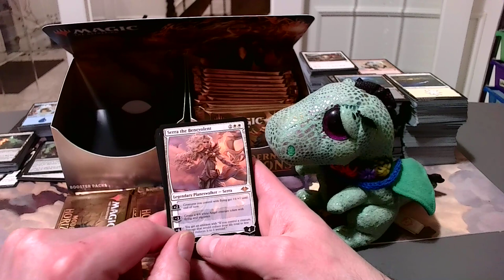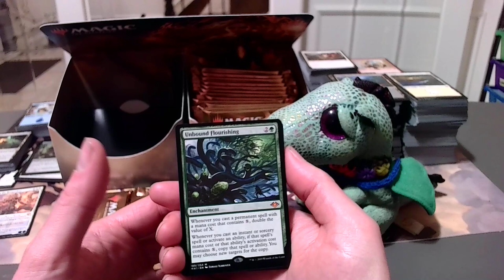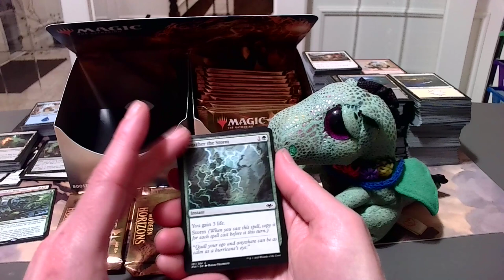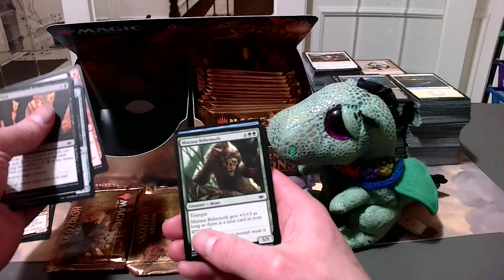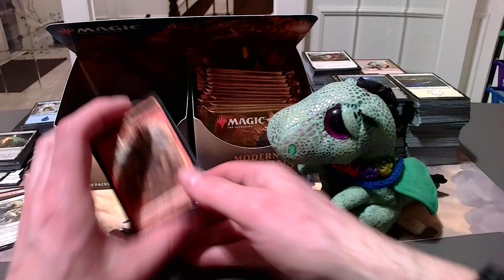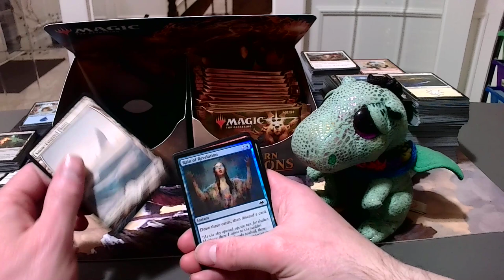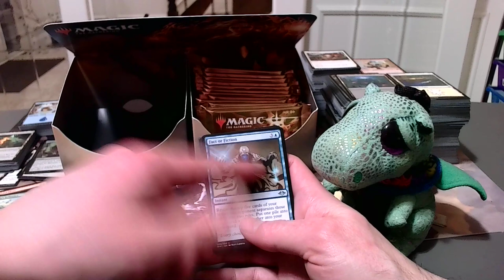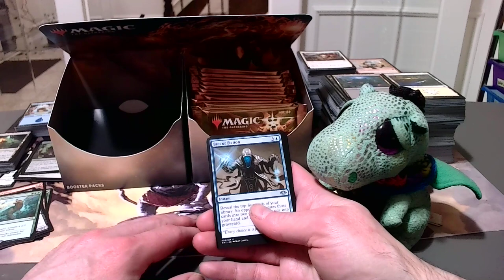Modern Horizons (4/6) 6 packs - Serra the Benevolent